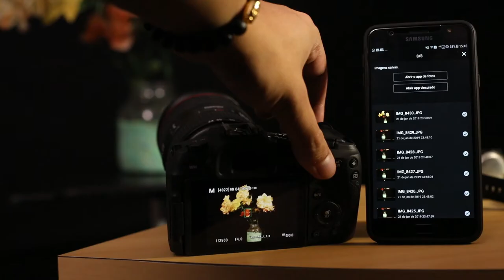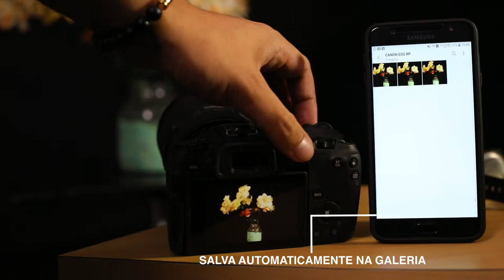Conheça a EOS RP da Canon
Impressionantemente pequena, apesar de ter um grande sensor full-frame, a Câmera Canon EOS RP Mirrorless com Lente Canon RF 24-105mm oferece recursos de imagem flexíveis, juntamente com um fator de forma portátil.